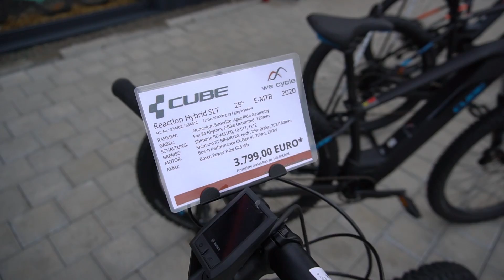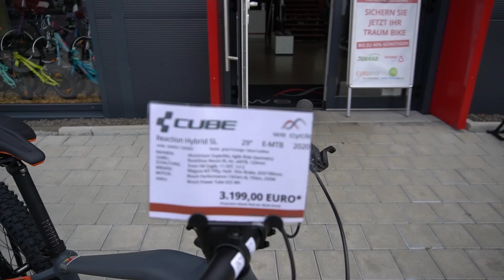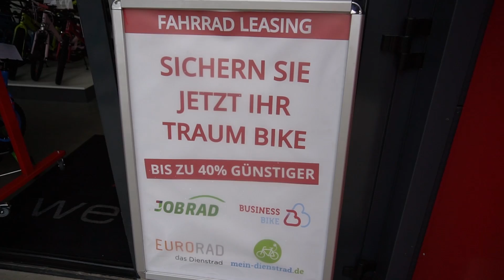Cube Reaction Hybrid / Bosch Intube 625 E-Bike Bosch Performance Line CX 4.Generation 85Nm Review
Bei den CUBE E-Bikes und Pedelecs dreht sich im Jahr 2020 alles um die brandneuen Bosch-Motoren. Vor allem das mit Spannung erwartete Topmodell Performance Line CX lässt bereits nach einer kurzen Probefahrt einiges erwarten. Das neue Sport-Kraftpaket ist mit 2,9 Kilo Gewicht deutlich leichter und kompakter geworden als der Vorgänger. Und auch an Leistung hat der Performance CX zugelegt: Der beliebteste E-Motor unterstützt den Fahrer jetzt mit bis zu 340 Prozent (zuvor 300 Prozent). Weitere auffällige Neuerung: Das große Kettenblatt mit 34, 36 oder 38 Zähnen (je nach Hybrid-Modell).

Linxweilerstraße 27a
66606 St. Wendel

Saarbrückerstrasse 171
66292 Riegelsberg